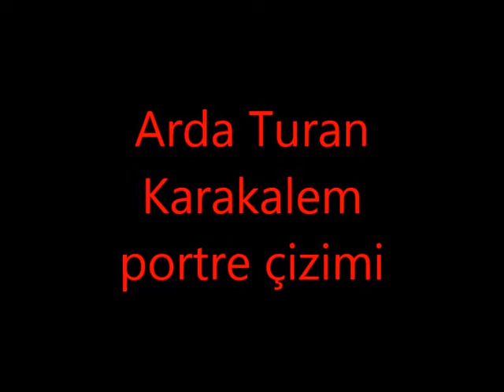Arda Turan karakalem portre çizimi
Arda turan karakalem portre çizimini  canson kagıt, faber castell kalemlar kullanarak elimden geldigi kadar yapmaya çalıştım. kameram pek iyi olmadıgı için çok net görüntü olmayabilir umarım ilerleyen dönemlerde daha iyi görüntüler çizimler ve videolarla tekrar paylaşımlarda bulunacağım.